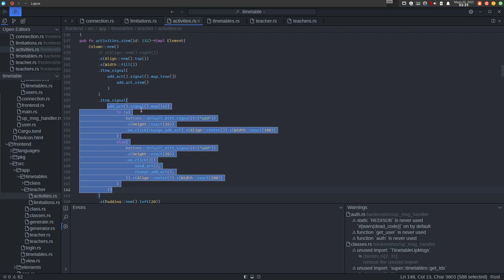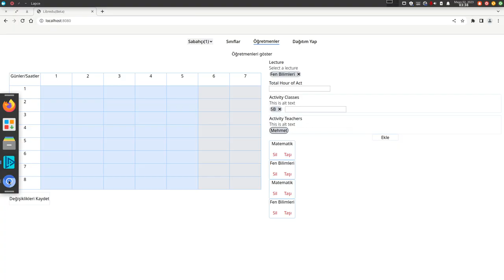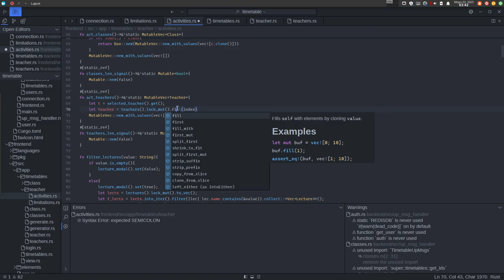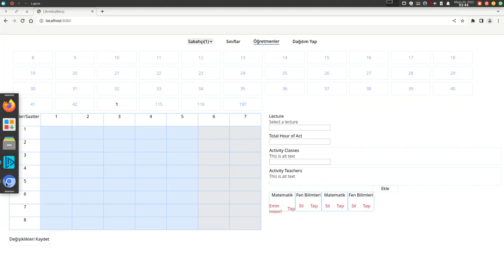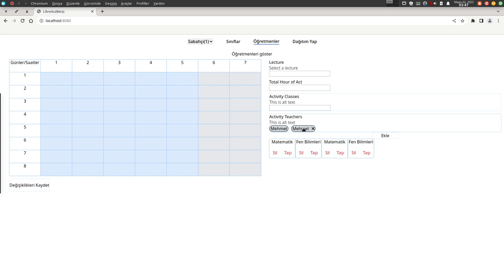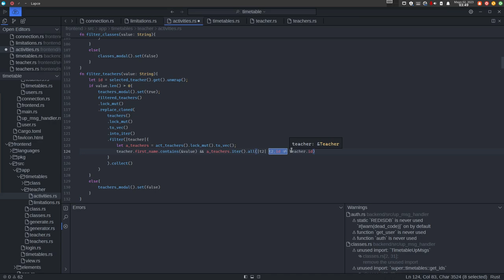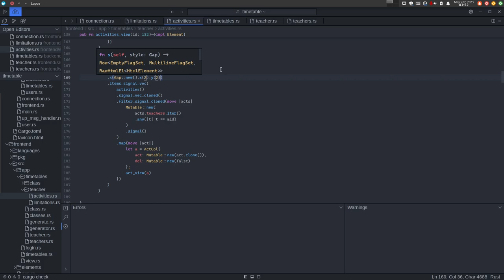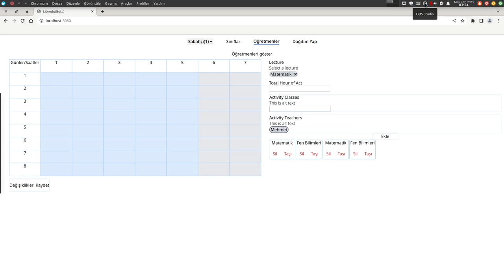Rust ile Fullstack Webassembly Yazıyoruz - Aktiviteler 2